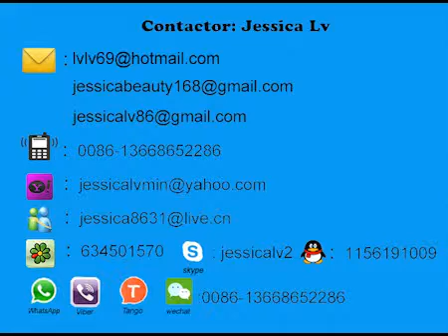jessica-PS foamed sheet production line-whatsapp0086-13668652286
Skype: jessicalv2
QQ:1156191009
YAHOO Messenger:jessica863122
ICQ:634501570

Skype: jessicalv2
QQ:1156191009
YAHOO Messenger:jessica863122
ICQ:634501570